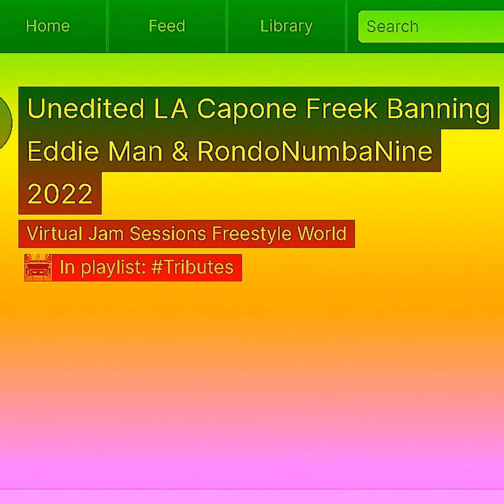Unedited LA Capone Freek Banning Eddie Man & RondoNumbaNine 2023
Freek Banning
Unedited LA Capone Freek Banning Eddie Man & RondoNumbaNine 2023b via YouTube

Music Lovers ! freek-banning-freestyle Infused with atmospherics and futuristic global pulsing tribal sounds I study Virtual Cultural Anthropology Algorithms Beats, a cure to Inify All The People Of The World!! ONE LOVE ONE WORLD !
Links
Soundcloudsoundcloud.com/freek-banning-freestyle
Vimeovimeo.com/user74751772
Facebookfacebook.com/freekbanning
Linkedinlinkedin.com/in/freekbanning
Xx.com/freekbanning
Social Bladesocialblade.com/youtube/channel/UCgQXEdLkWYJGQjzQcQUjUiQ
Kanaaldetails
3.297 video's
86.624 weergaven
Lid geworden op 8 mrt 2017
Nederland